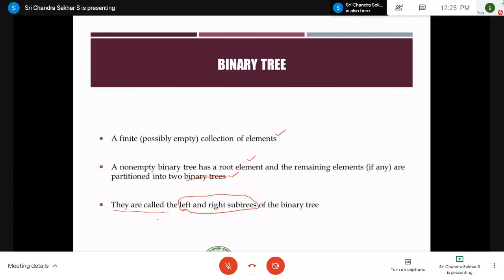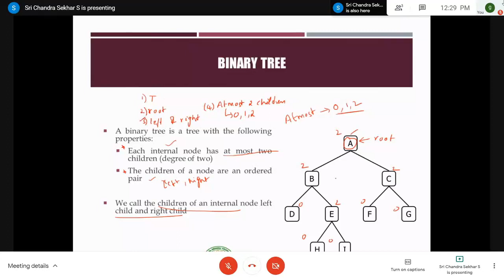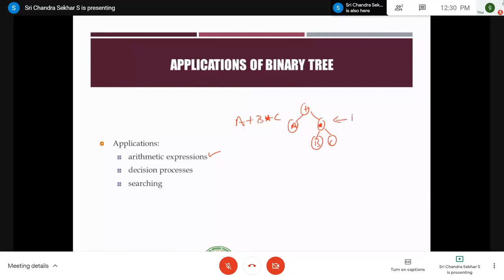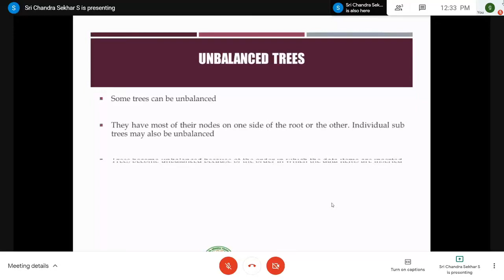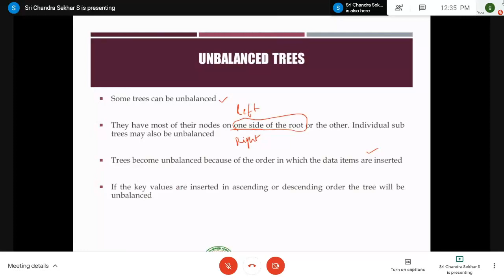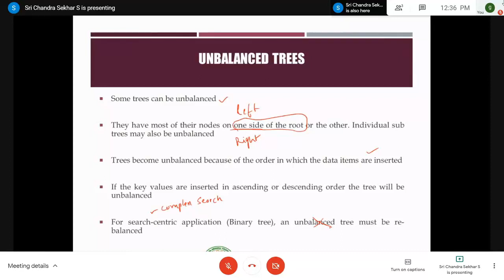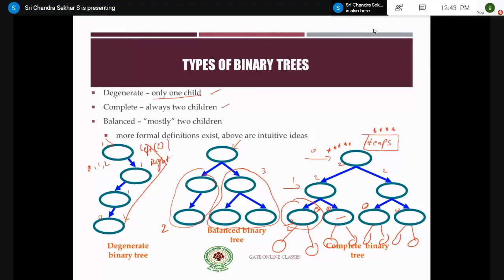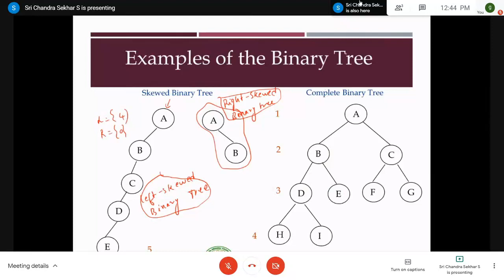Binary Trees & Types of Binary Trees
This video gives the basics of Binary Trees and Types of Binary Trees